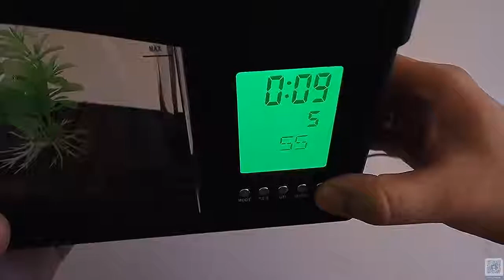Черный электронный USB мини-аквариум Настольный мини - аквариум с органайзером для офиса , ребенка .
на сегодня скидка 2 089,83 руб. / шт.  -29%  Осталось дней: 5
Бесплатная доставка в Russian Federation службой Seller's Shipping Method - RU -  (200 шт. доступно) поторопитесь !
Надежность продавца
Высокий — 100%
Можно смело покупать товары у этого продавца
Фирменное наименование:YUGE
Type:Fish
Volume:1.5 L
Примечание: движущаяся вода питается от USB питания. Он будет работать после подключения USB кабеля к ПК.

особенности:

Мини аквариум с проточной водой (рециркуляция).

Вода хранится в аквариуме может быть запущен циркулярно, что свежий воздух могут быть предоставлены для рыб, живущих в аквариуме.

Держать около 1.5 л воды.

Приходите с декоративной галькой, искусственным растением и USB-разъемом.

6 режимов спокойных звуков природы, таких как звуки лягушек, звуки птиц, солнца воды и т. д.
Регулируемый надземный свет Сид и multicolor света Сид нутряные под водой.
2 переключатели используются для включения/выключения свет и коммутация водяной насос вкл/выкл.
Подсветка жк-дисплей оснащен будильником, календарем, временем, датой, температурой и повтором.
Двойной организатор стол отсеке или ручка держатель для установки ручки, линейки и т. д.
Большой уникальный и необычный подарок для ваших друзей.
Технические требования:
черный цвет
Материал: пластик(основной) и металл
Батареи: не включенные батареи 3 * AA () для LCD
Сила USB: DC 5V для насоса и освещения бака Рыб
Свет Сид: 6 белых Сид и 2 цвет-изменяя Сид
ЖК-дисплей: часы, календарь, будильник, температура
Размер деталя: 24 * 20 * 9.7 cm
Пункт вес: 705g
Размер пакета: 27.5 * 21 * 13.5 cm
Вес упаковки: 991g

Пакет включая:
1 * USB настольного аквариума
1 * USB кабель
1 * пакет гальки
1 * Руководство Пользователя